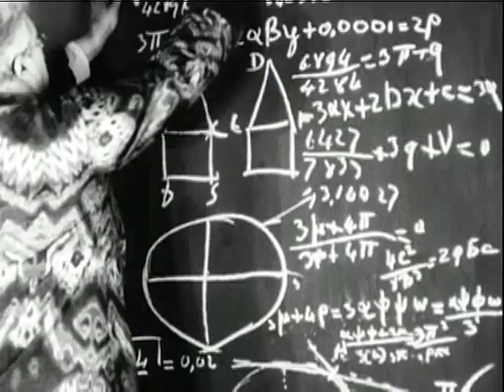Trailer PARIS QUI DORT 1925 with GALATEA QUARTET 2012 - IOIC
Paris qui dort (France 1925)
René Clair

Live performance at:
LO-FI-SCI-FI SILENT FILM SOIRÉE
March 28 2011
Studio Uto Kino | Zurich | Switzerland